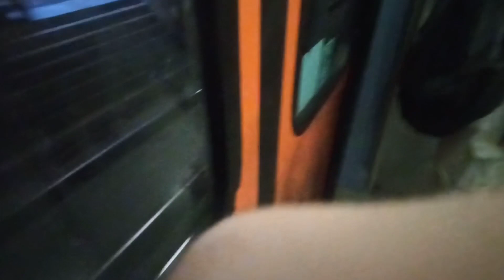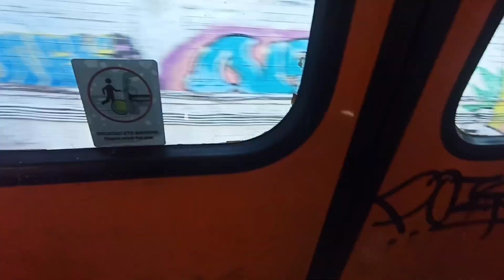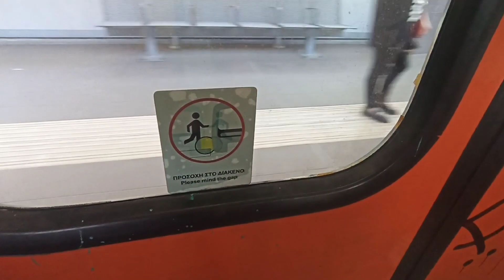Athens Metro 2023 Ομόνοια έως Περισσό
Βόλτα με το μετρό από το σταθμό Ομόνοια έως Περισσό

Συρμός 10ης παραλαβής

Στάσεις
Ομόνοια (ανταπόκριση με την γραμμή 2 Ανθούπολη Ελληνικό)
Βικτωρία
Αττική (ανταπόκριση με την γραμμή 2 Ανθούπολη Ελληνικό)
Άγιος Νικόλαος
Κάτω Πατήσια
Άγιος Ελευθερίος
Άνω Πατήσια
Περισσός

Ημερομηνία βίντεο :9/12/2023